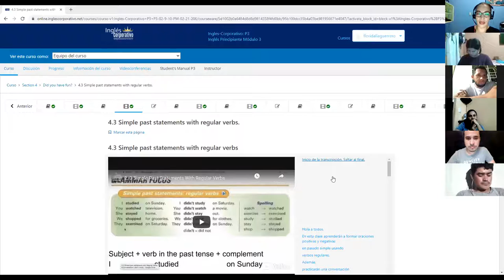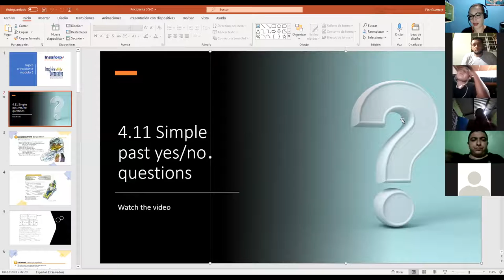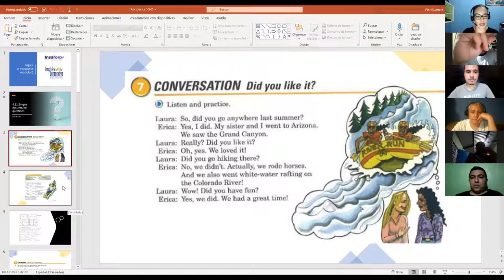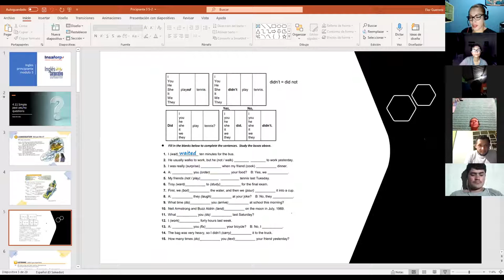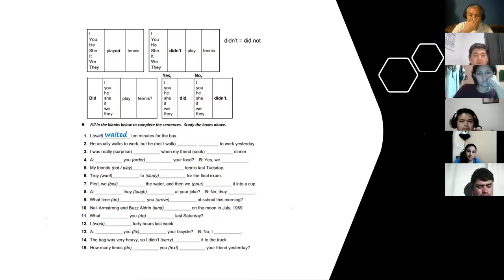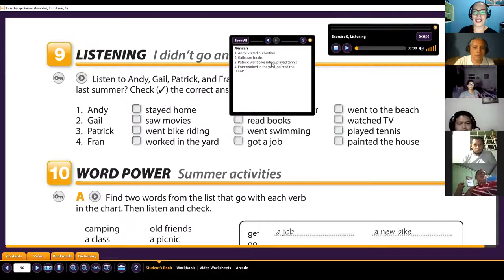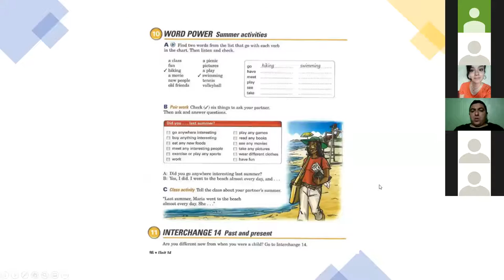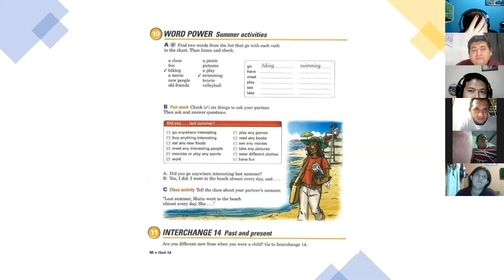Ingles Corporativo- Class #13 Simple past yes/no questions